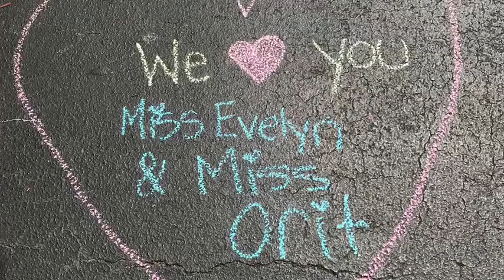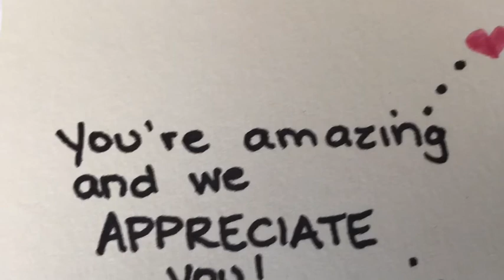Ms Evelyn and Ms Orit received an amazing surprise from our amazing students